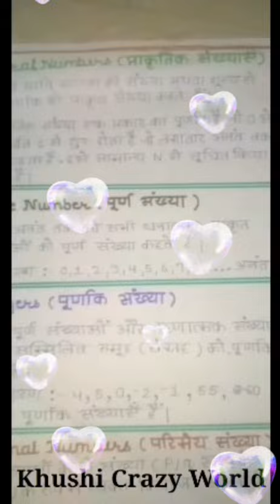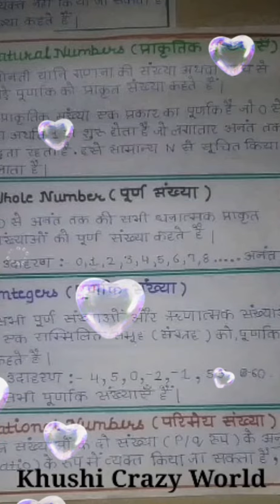[Maths Project on Number System] Done by ||Khushi Crazy World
Maths Project on Number System. Made by Khushi Crazy World.

If you want pdf file then comment me in comment section.

And also suggest me for the next video What you want. ❤️

Number System 🙂
Maths Project
Number System
Khushi Crazy World

And